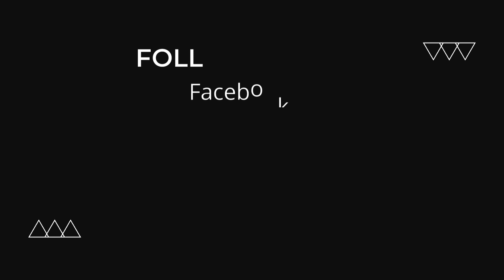Qof deyn lagu leeyahay ma xajin karaa? Sh Caddaani ayaa ka jawaabaya dhammaan su'aalaha muhiimka ah